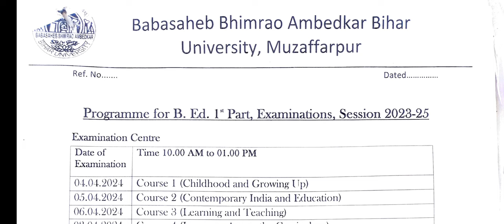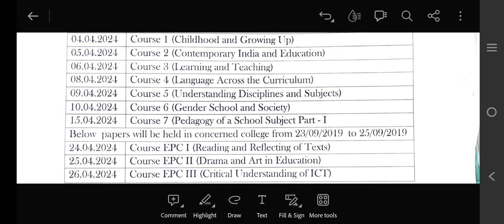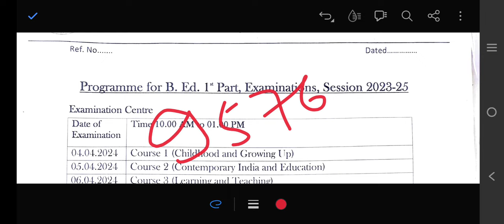Bihar University B.Ed.1st year exam date 2024 ।। Brabu bed 1st year pdf notes